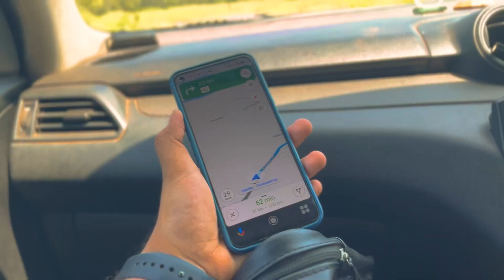"Goa's Hidden Gems: Discovering Paradise - Offbeat and Stunning Beaches"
Discover Goa's hidden gems: offbeat and stunning beaches that you won't find in the guidebooks! In this video, we'll show you some of the most beautiful and deserted beaches in Goa, India.

If you're looking for a change of scenery and want to explore some hidden gems in Goa, then check out this video! We'll take you to some stunning beaches that you won't find in any guidebooks. From deserted coves to idyllic sands, these beaches are sure to please!

hidden places in goa
offbeat places in goa
south goa beaches
goa beyond beaches
beautiful hidden places in goa
south goa's hidden paradise
goa hidden beaches
goa beaches
hidden places to visit in goa
north goa hidden places
offbeat goa
hidden gems in north goa
offbeat places in north goa
beaches of india

Audio Credits To Their Owner❤️❤️

 Chill Dreamy Atmospheric Background Music - "Lost City" by GalaxyTones